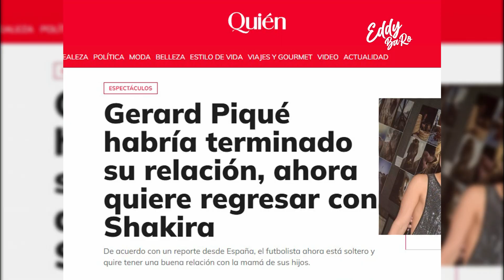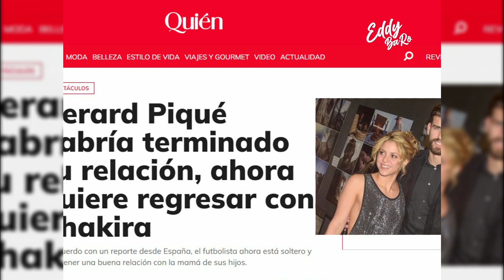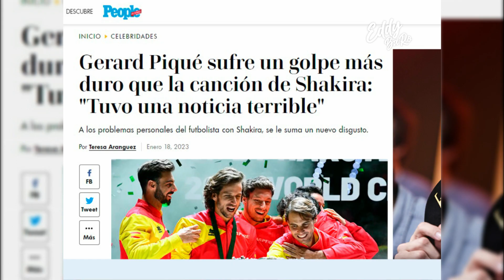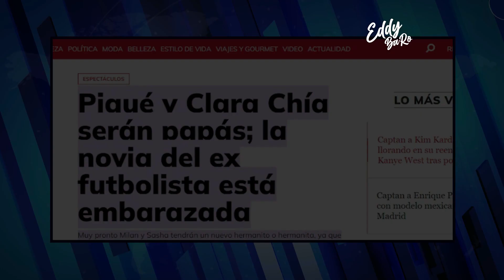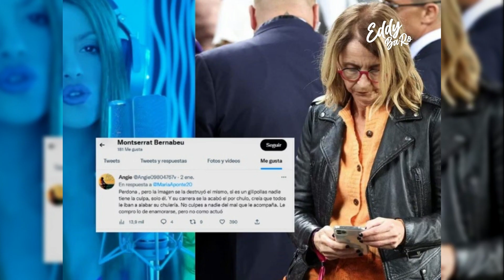🔥¡GERARD PIQUÉ SUFRE Las CONSECUENCIAS! 😂 Por infidelidad a SHAKIRA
Gerard Piqué ha sufrido fuertes consecuencias desde que se dio a conocer su infidelidad, desde la pérdida de un contrato millonario con la liga Deivis, que casi lo dejó en ruina, hasta el abucheo masivo que sufrió en un partido de la NBA, donde toda la audiencia le canto a coro pa tipos como tú, pero si quieres saber qué consecuencias ha enfrentado y como casi arruina su carrera, quédate en.

Gerard Piqué ha sufrido fuertes consecuencias desde que se destapó su infidelidad a Shakira, como cuando un estadio completo lo abucheo, cantándole el tema pa tipos como tú, o cuando su asociado la liga Davis decidió rescindir su millonario contrato por dejar a Shakira, aunque su escándalo más reciente, fue cuando se destapó que le había sido infiel a su amante Clara Chía, quien se encuentra embarazada, con la joven abogada Julia Puig, algo por lo que muchos lo juzgaron como una persona inmadura e inestable, todo esto sin pasar por alto la famosa canción de Shakira sesión 53 junto a bzrp, la cual fue un duro golpe para Piqué, quien reaccionó tratando de humillarla, algo que no funcionó, pues ducha canción de Shakira se convirtió en éxito haciendo que sus fans se le fueran encima, todas estas son las fuertes consecuencias que Gerard Piqué tuvo que enfrentar tras su infidelidad a Shakira en Eddy Baro